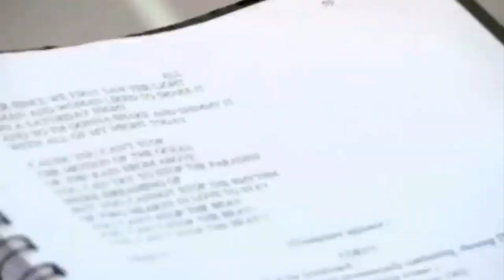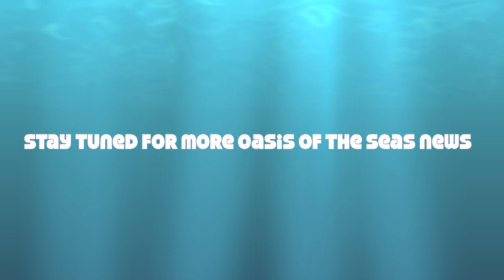Oasis of the Seas ( Broadway Debut at Sea)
From Broadway to the open sea, the cast of Hairspray on Oasis of the Seas has been working hard to be ready for the show's premiere. Meet the show's lead actors and director as they share what it means to be part of this incredible production.